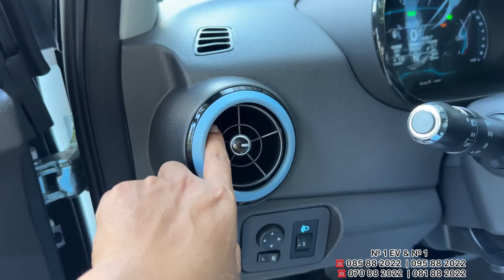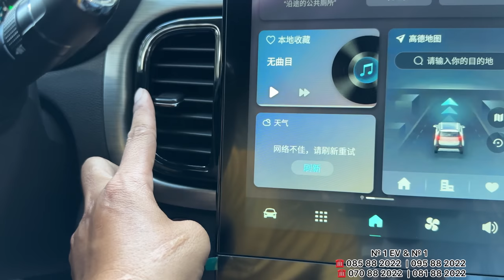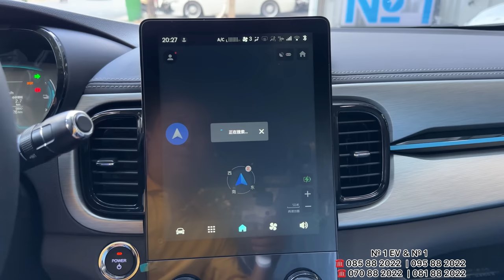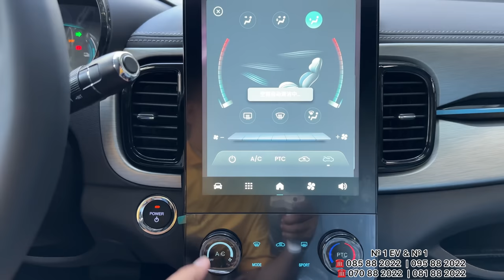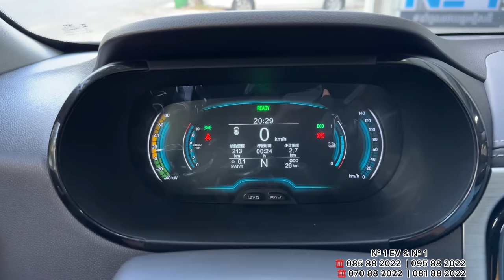First Look ! 2023 CHERY eQ1 - EV | Interior and Exterior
Thanks To : Showroom No.1